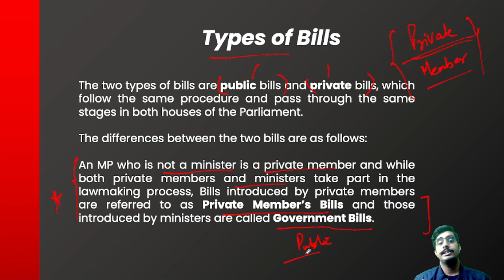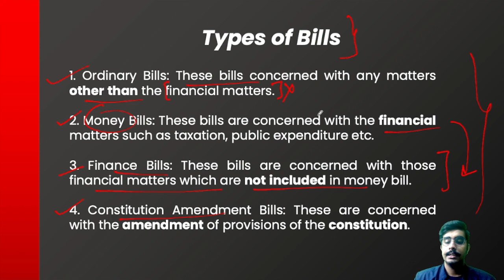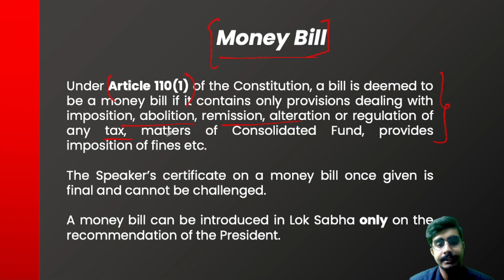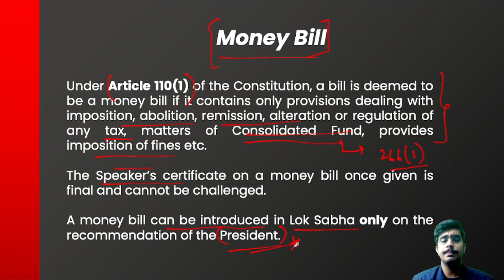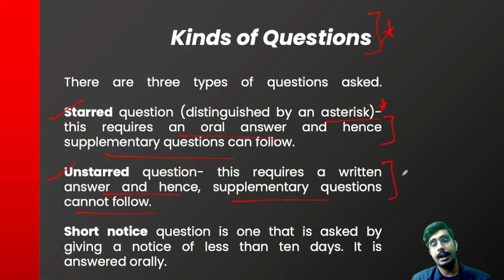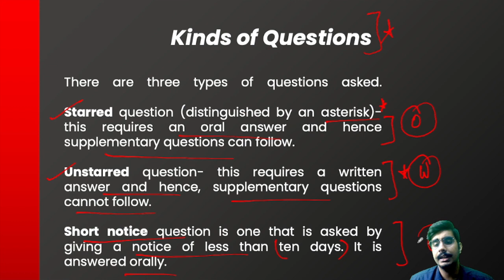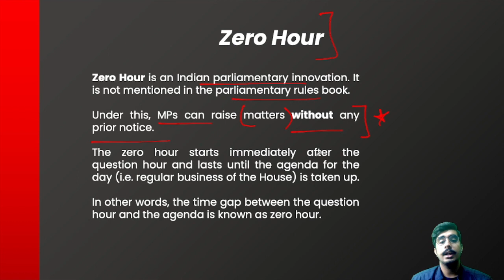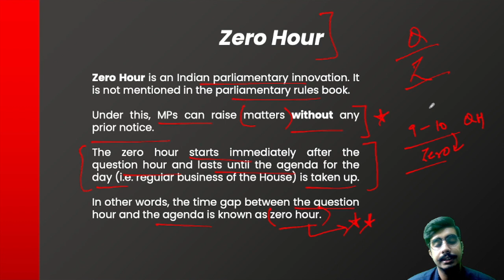ALL ABOUT THE INDIAN PARLIAMENT I PART 2 I LAWCUPIED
Hello Dosto! Welcome back to the channel. I am Anurag Mohan Bhatnagar, a IV Year law student at NLU Odisha. In this video, we shall be discussing about the Indian Parliament in brief. This is the Part 2 of the series where I have shed some light upon various important topics for the CLAT Examination, such as the types of bills, types of sessions, etc. Hope you like the video. Join the Telegram Discussion Group (link given below) to address your doubts and get involved in fun discussions all along.